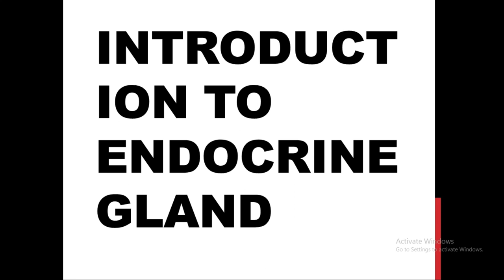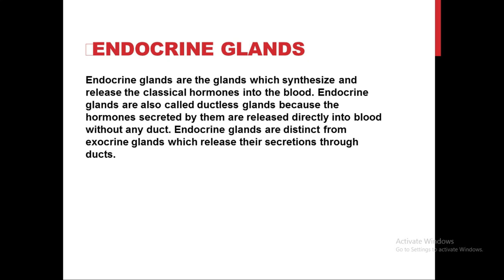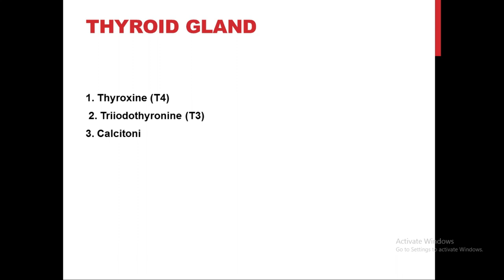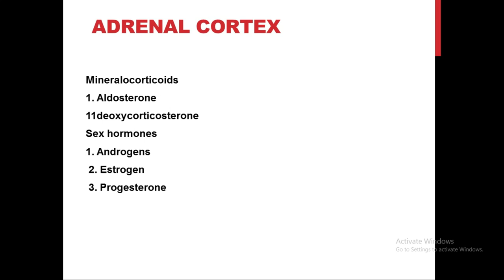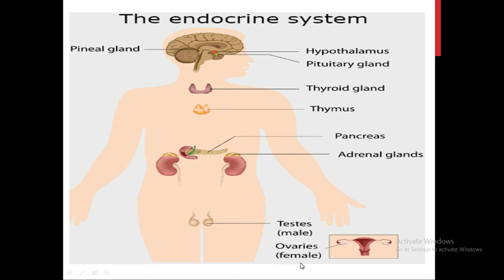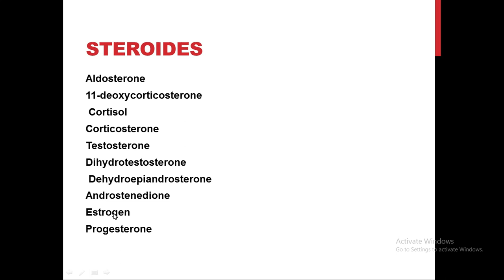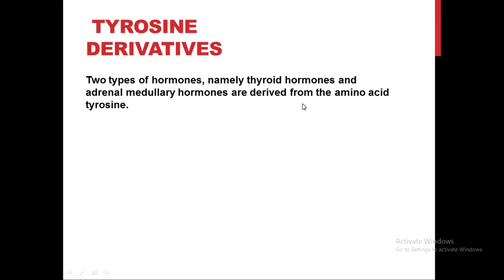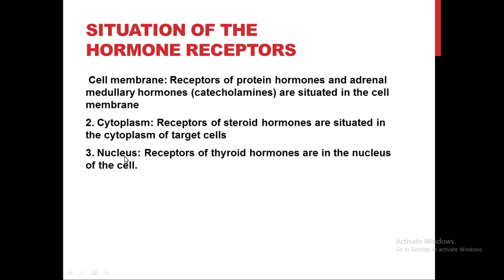INTRODUCTION TO ENDOCRINE GLAND | AFSOOMALI | BILAAW